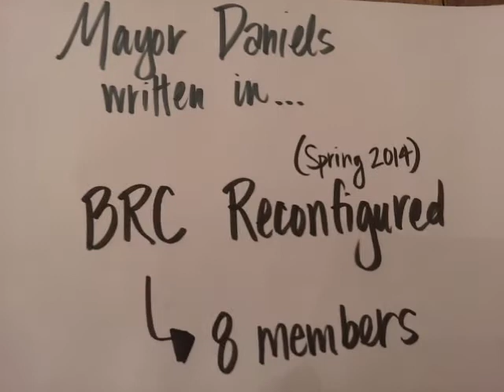Original Blue Ribbon Committee vs 2014 Stacked Deck Blue Ribbon Committee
A short Video Presentation on the Original Blue Ribbon Committee vs the 2014 Stacked Deck Blue Ribbon Committee